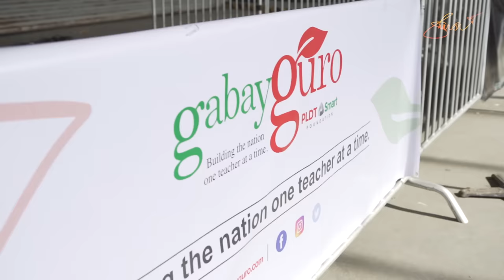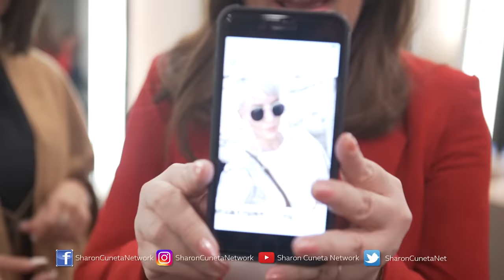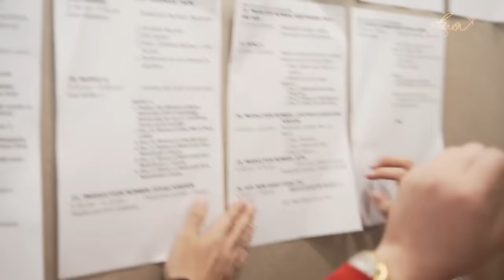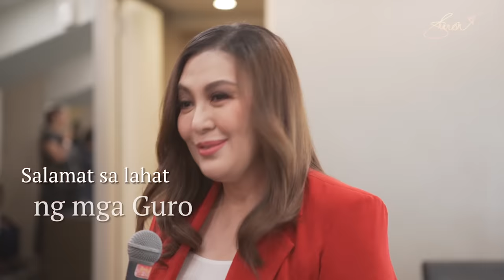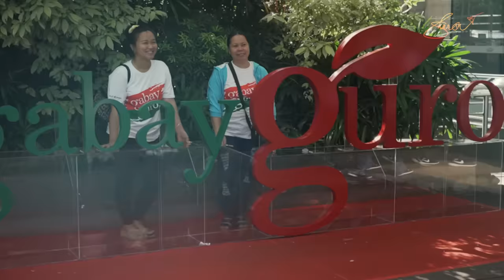So...I think some of you have been waiting for this. Here it is! GABAY GURO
The BIG SURPRISE on September 22, 2019. The MOA ARENA. (Sorry, I obviously couldn't include the private conversation  that rekindled a friendship.Had to send most everyone out!) A total surprise, even to me, and I am so happy we did this for the very first time in decades, in front of the teachers present, who truly deserve so much more credit and honour. Gabay Guro Special Night.:-) A very special THANK YOU to ZsaZsa and Kuh. And to Ian Veneracion and Jona Viray. A VERY BIG THANKS ESPECIALLY TO POPS and MARTIN. And the PLDT SMART. P.S. Please...All teachers in the Philippines should REALLY BE PAID MORE. Praying for this.:-)